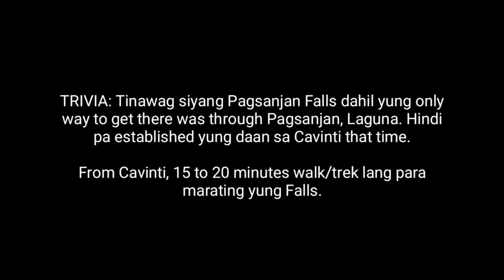WHEN IN LAGUNA | Cinematic Travel Video | Cavinti/Pagsanjan Falls | Mountain Lake Resort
● Mountain Lake Resort
● Japanese Garden
● Cavinti Falls aka Pagsanjan Falls

GEARS
● Samsung Note 9 c/o Menggay
● Huawei Mate Pro c/o Jap
● SJCAM c/o Marvs

EDITING
● Adobe Premiere Pro 2018
● Adobe After Effects (smooth hyperlapse part)
● Kinemaster mobile (vlogging part)

● Japanese Garden
● Mountain Lake Resort
● Cavinti Falls/Pagsanjan Falls

• Sam Kolder inspired
• Benn TK inspired

Hopefully someday, I could afford to buy a drone for my videos. 😢

This trip was planned when instagrammable photos were uploaded in Facebook by a filipino tourist who had her vacation in Mountain Lake Resort, Cavinti. The photos were so catchy that we immediately set the date and booked an accomodation in the said resort. To be honest, we weren't able to use all the amenities because it's RAINING and we're tired. We just enjoyed the chilling vibe of the resort. (No choice e) The resort is very suggested for team building activities and also for people who just want to find their innerself. This area has a very poor phone signal so you will really isolate yourself from the stressors 🤣 YOU DO NOTE!

Worth it yung amount na babayaran for Cavinti Falls. ❤

Cavinti falls
Adventures in Laguna
Mountain Lake Resort
Pagsanjan Falls
More fun in the Philippines
Rappelling
Trekking
Bamboo rafting
Falls massage
Team Building in Laguna
Places to visit in Laguna
Team Building Adventures in Laguna
Caliraya resort
Adventures in Caliraya
Bamboo rafting
japanese garden
caliraya resort
Sam Kolder transitions
Benn TK transitions